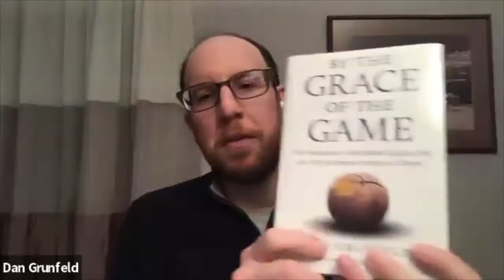The President's Forum with Dan Grunfeld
Join Maccabi USA President Jeff Bukantz as we hear from Dan about his basketball career and the story behind his new book, By the Grace of the Game, which focuses on the Grunfeld family’s journey from the Holocaust to the NBA.